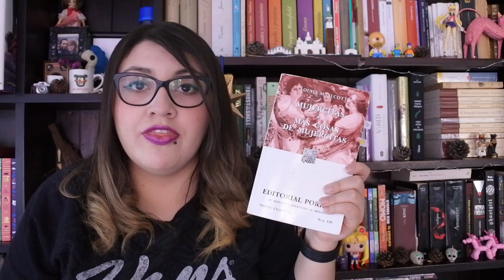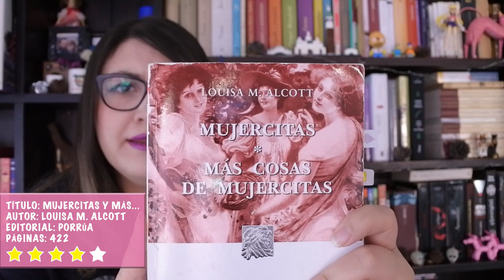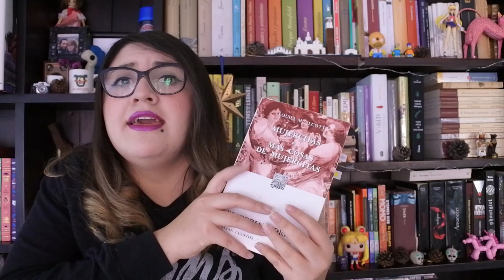Reseña┃Mujercitas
Esta semana me di el lujo de extenderme a platicar de Mujercitas, acá les dejo mis conclusiones.

🛍 Link de compra:
Mujercitas - Louisa May Alcott